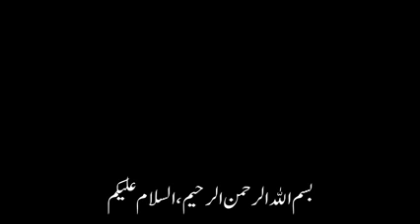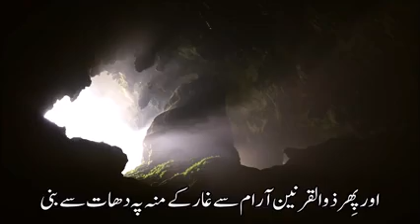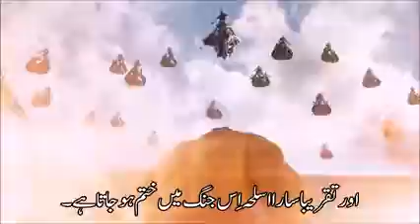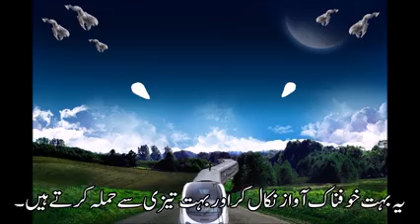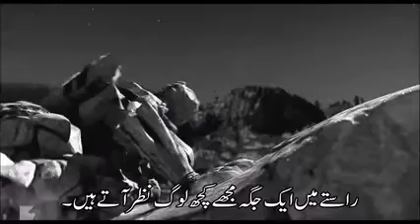Yajuj Majuj ko Zulqarnain ne kese Qaid Kiya JAOUN RAZA